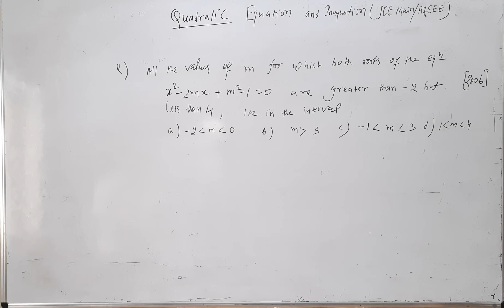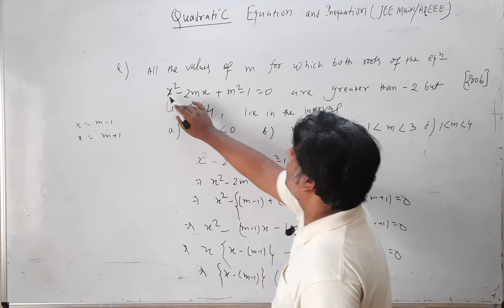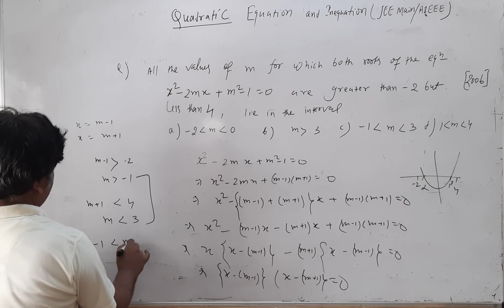All the values of m for which both roots of the equation x^2 2mx+m^2 1=0 are greater than 2 but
All the values of m for which both roots of the equation x^2-2mx+m^2-1=0 are greater than -2 but less then 4, lies in the interval